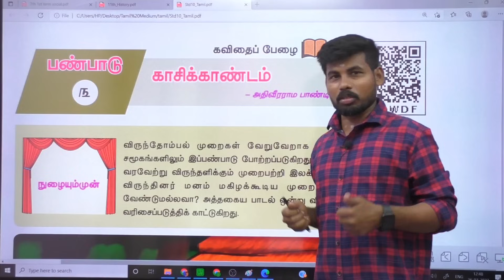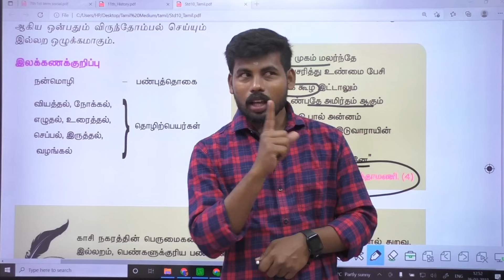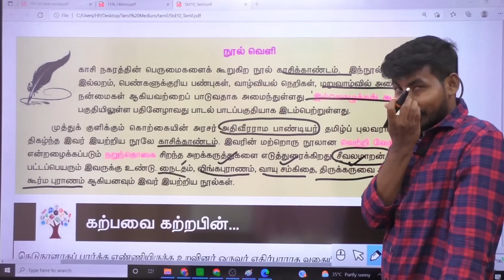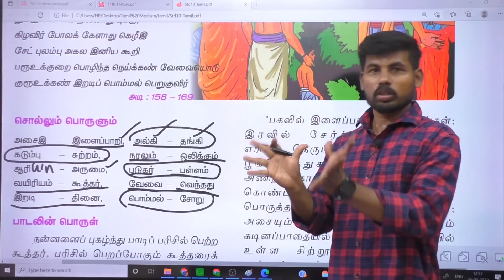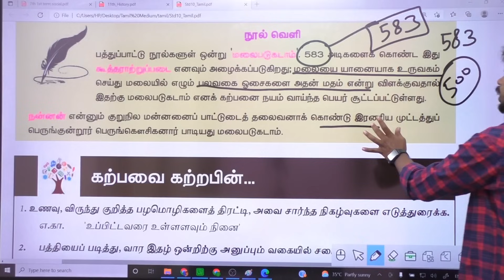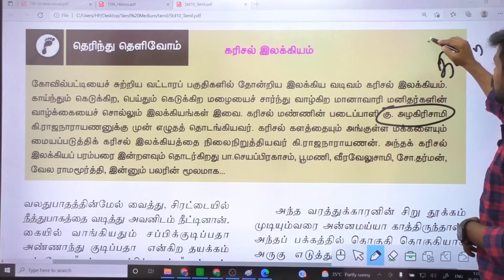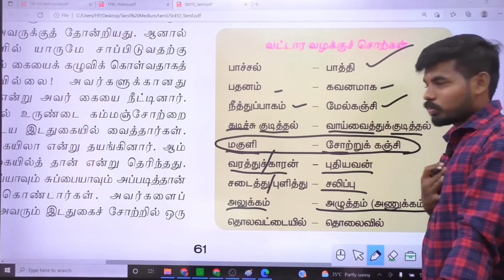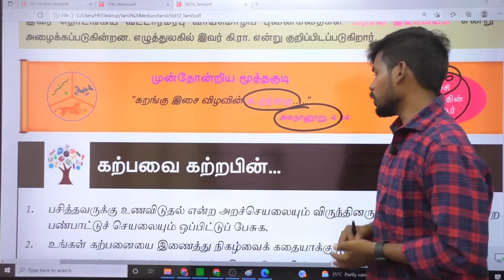10TH TAMIL NEW TAMIL UNIT-3